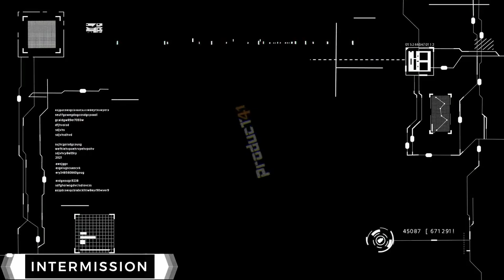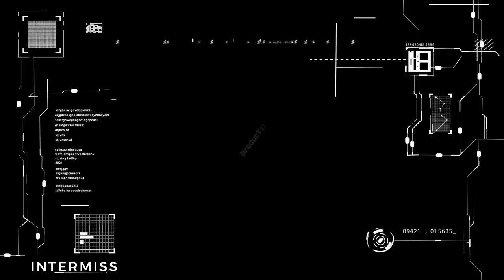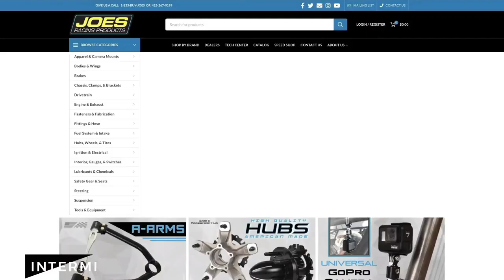2022 UAS Grand Nats @ GKK full DVD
Unlimited All Stars roll into Gregoria Karting Komplex in Carnesville Ga,
UAS Dirt Speedway Karting Grand Nationals